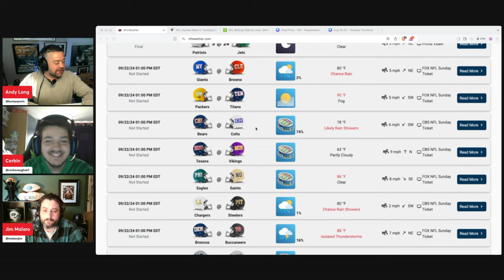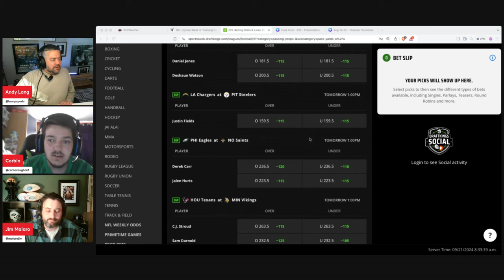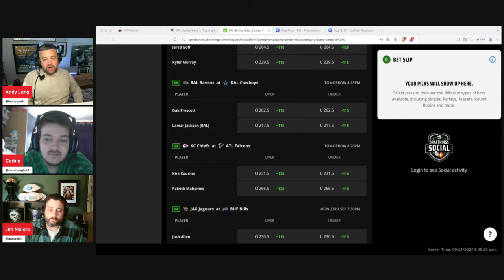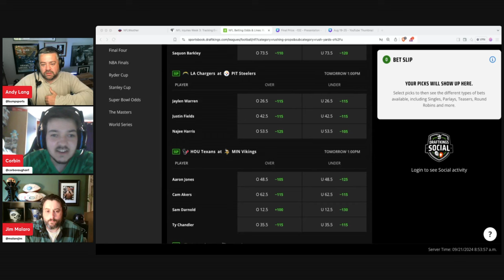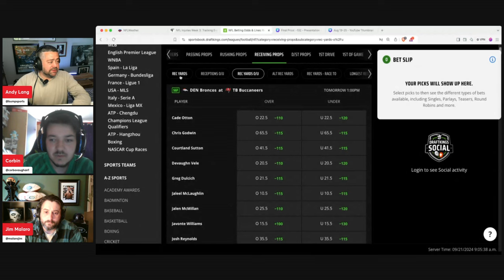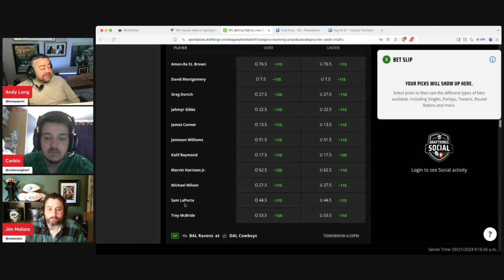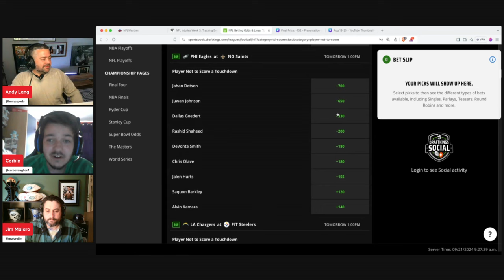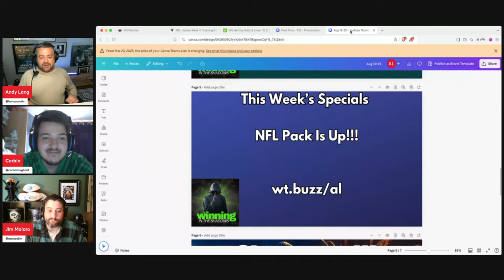Props and Parlays Today | 2024 NFL Week 3 Player Props, Predictions and Best Bets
Are you looking for NFL Week 3 player props and predictions? You’ve come to the right place as The Prop Master Andy Lang gives his best bets surrounding NFL Week 3 props! Which players will go over and under their listed prop number? Watch Props and Parlays Today as Andy gives his Week 3 player prop picks!

Introduction
Weather and Injuries 00:30
Props Overview 07:00
TD Scorers 1:00:00
Alt Universe 1:06:55
Inside The Trenches 1:09:00
Best Bets 01:13:00